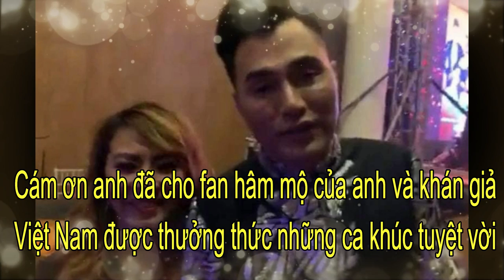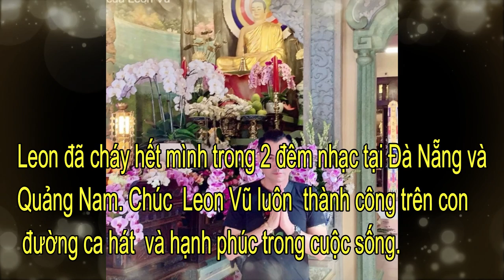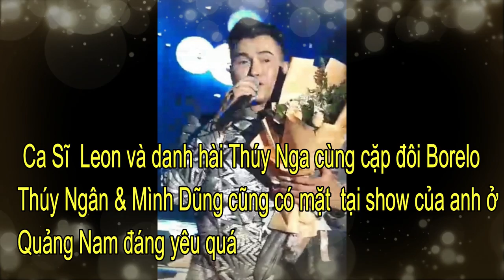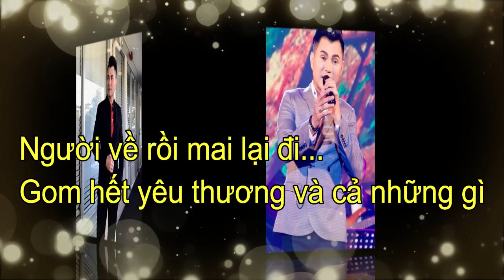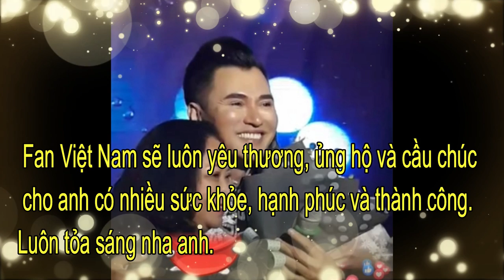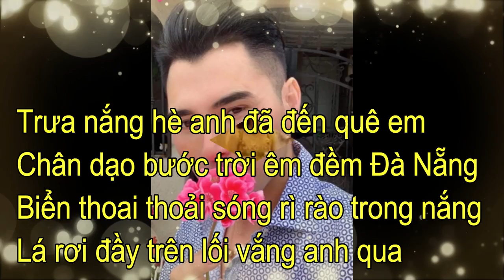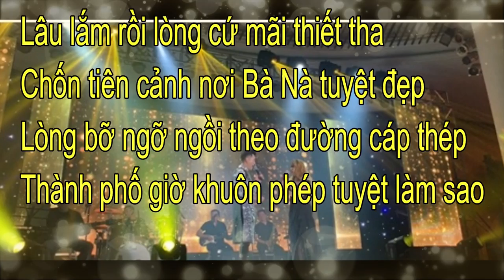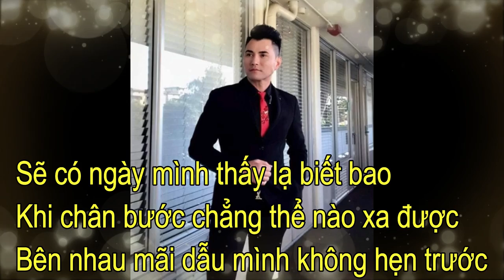Chúc Mừng Ca Sĩ Leon Vũ Thành Công 2 Show Diễn Tại Việt Nam